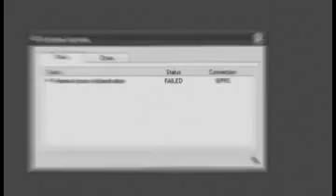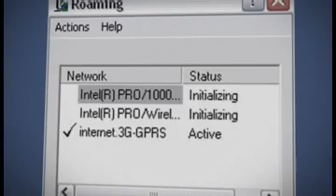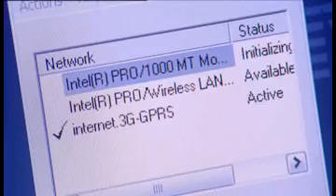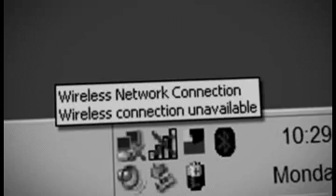Websphere Everyplace Connection Manager in Action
Websphere Everyplace Connection Manager in Action ( now  Lotus Mobile Connect )